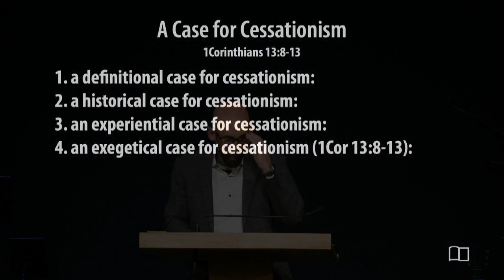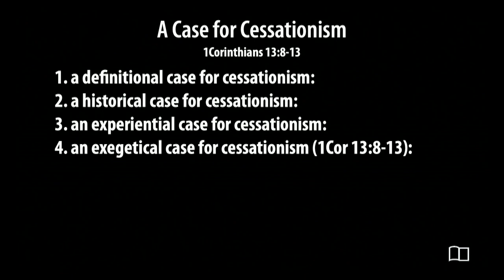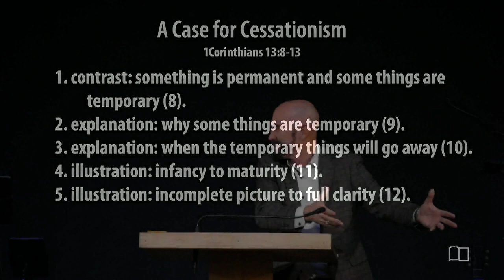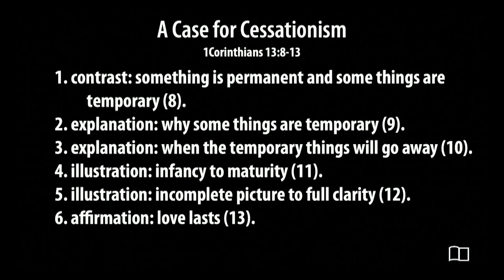A Case for Cessationism - Smedly Yates - Grace Bible Church - 03/12/23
Title: A Case for Cessationism
Series: Equipping Hour
Preacher: Smedly Yates